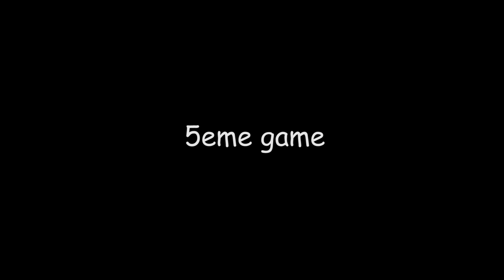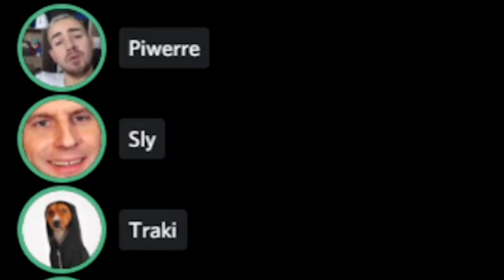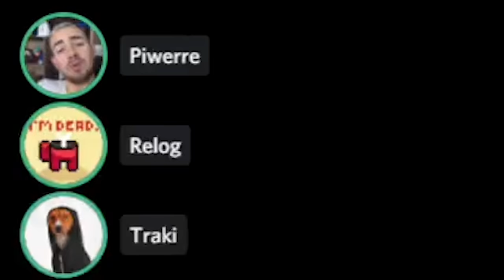AMONG US mais avec mon SKIN (feat @Piwerre, @Michou...)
Je dois vraiment mettre la chaine de michou le bg ??

📱Mes Réseaux📱